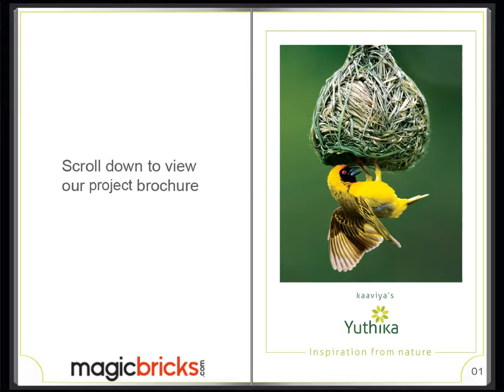Kaaviya's Yuthika Nungambakkam, Chennai